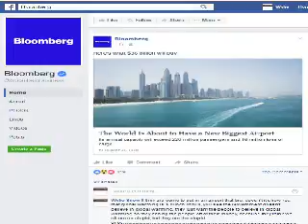Global Warming is FALSE!